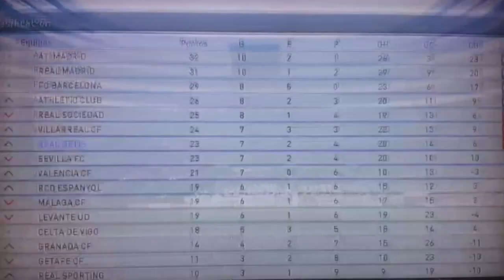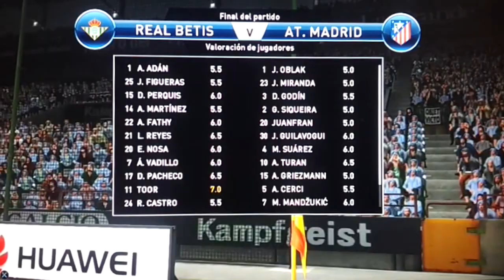PES 2015 | Ser una leyenda #10 | ¡¡Golazo!! con tiro manual en el Derbi Sevillano! | toor_89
Otro vídeo más de ser una leyenda!! Vuelvo a liarla con un REPOKER con 2 remontadas, acabando con un 9,0 de media ese partido! Y luego derbi sevillano..con uno de mis MEJORES goles en este pes (el disparo manual es la caña!)

La calidad es regular porque no tengo caapturadora, pero se ve bastante bien espero que les guste!

Vista mi canal para más videos de PES2015 y otras versiones!